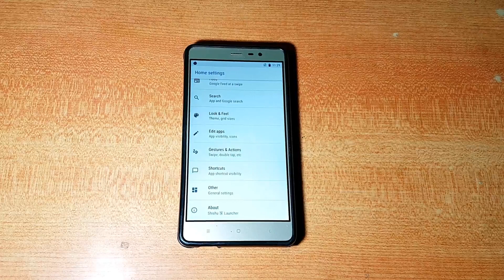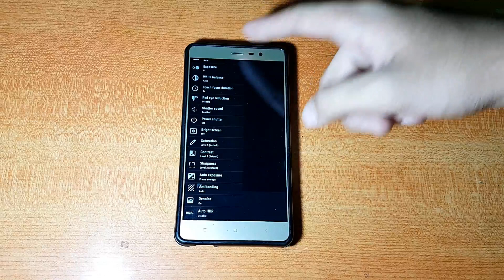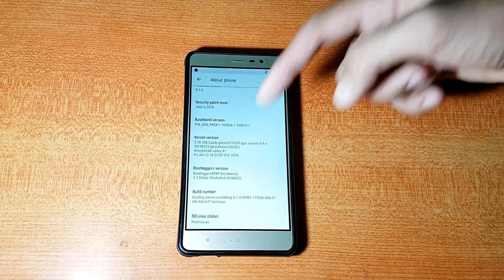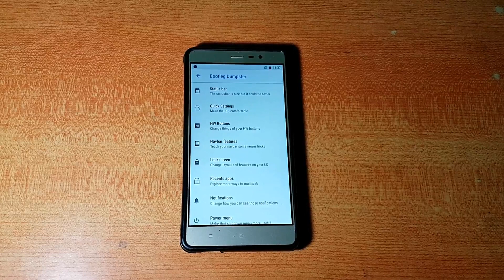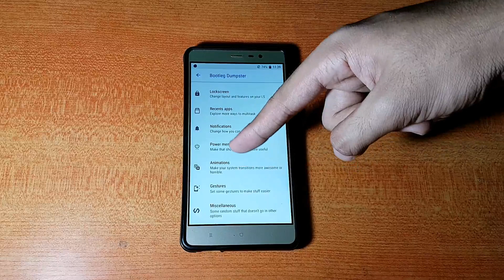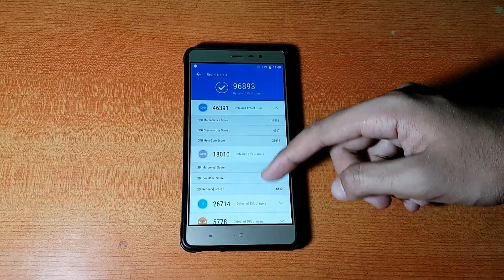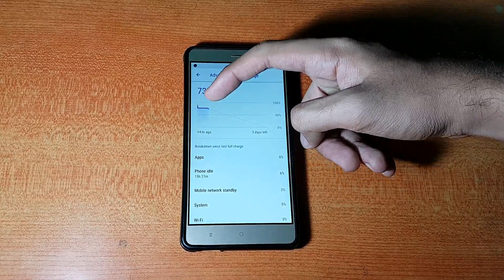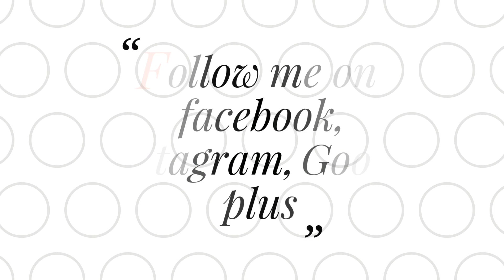Bootleggers rom latest build on redmi note 3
🙋‍♂️ Hello people, this is AAT back with another rom review for the redmi note 3. This is the bootleggers rom built on top of Android oreo 8.1.0 and the build date is 22 June 2018 which is pretty recent. For more details watch my video.

😀 Instagram :- all about technology 24x7 Telegram :-
All about technology 24x7